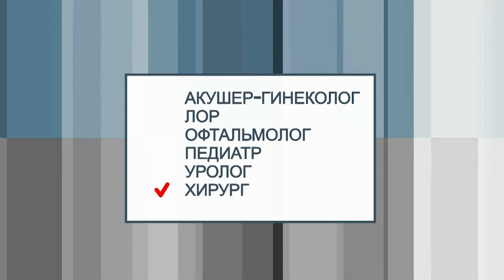Диалог 24.10.2017 (Д. П. Семенцов)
Гость в студии: Главный врач Щёлковской районной больницы №2 Дмитрий СЕМЕНЦОВ.
Разговор о лечении и профилактике сердечно-сосудистых заболеваний, необходимости регулярной диспансеризации и вакцинации, о том, как будет работать женская консультация после открытия перинатального центра.